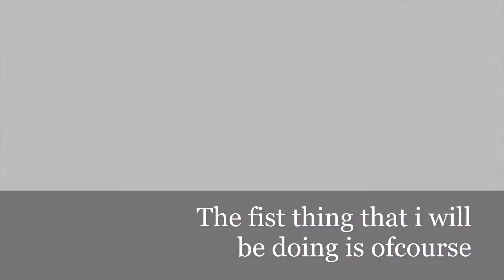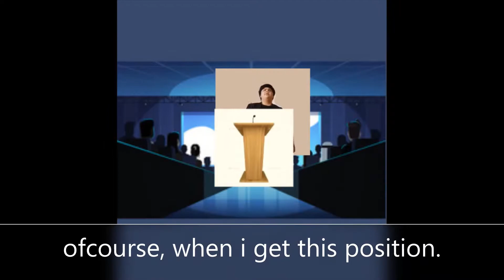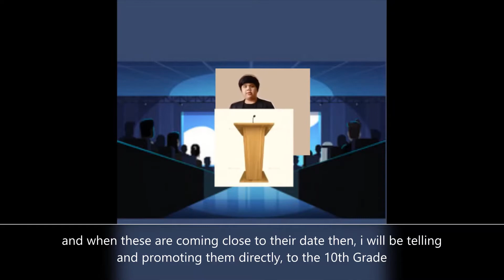Grade 10 Representative Promotion Video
I am running for Grade 10 representative for School Year 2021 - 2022!
 Happy Pandemic

JJJreact

Please Don't Spam, Post hateful comments or promote harmful websites or apps. Txs Youtube Veterans.

Ortega Sta Ana

5Ds Wonderful world

Check My Twitch:
the_rainbow_veteran